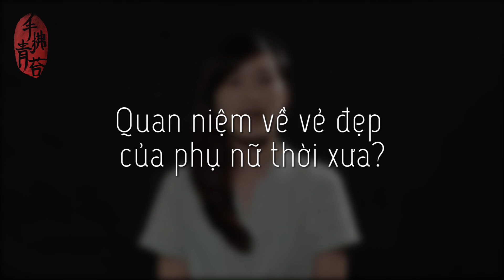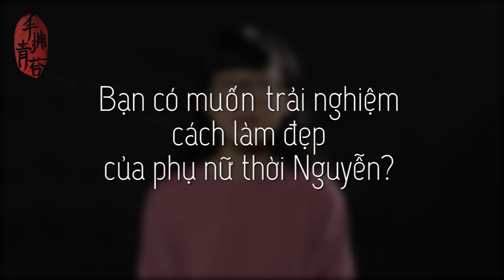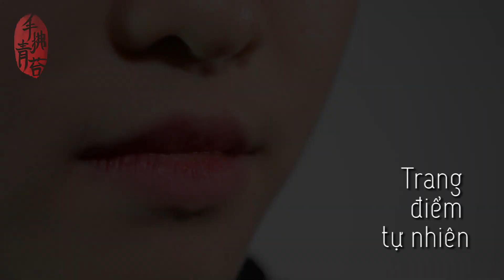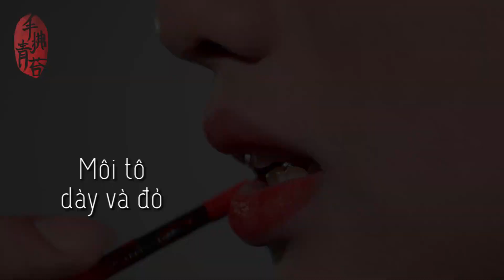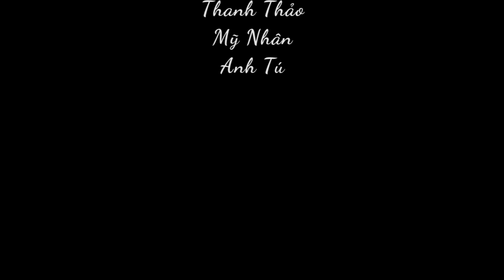[ENGSUB] Làm duyên như các cụ thuở xưa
“Một yêu tóc bỏ đuôi gà
Hai yêu ăn nói mặn mà có duyên”
( Ca dao “Mười thương”)
Làm đẹp luôn là câu chuyện muôn thuở của mỗi người phụ nữ. Những bí quyết tóc tai, trang điểm, ăn mặc được những thiếu nữ truyền tai nhau từ thời này qua thời khác, mang theo cả hơi thở của văn hóa, của lịch sử. Qua thời gian, nhiều bí quyết điểm trang dần phai nhòa và biến mất trước những trào lưu thẩm mỹ mới. Một nét duyên dáng xinh đẹp của văn hóa cũng vì thế mà bị bỏ quên.
Với mong muốn tái hiện và mô phỏng lại nét đẹp cổ xưa này, Thủ Phất Thanh Đài xin trân trọng giới thiệu video hướng dẫn trang điểm và làm tóc: “Bắt chước các cụ làm duyên”. Đây là video quay thật đầu tiên chúng tôi thực hiện, không thể tránh khỏi những sai sót do thiếu thốn cả tư liệu lẫn kinh nghiệm. Nhưng chúng tôi cũng hi vọng, một phần nào đó, mang văn hóa của thời kì xưa sống lại. Xin mời các bạn khán giả cùng theo dõi và chia sẻ kiến thức của mình để bổ sung cho những hạn chế của video.
Nếu bạn thích, đừng quên theo dõi kênh Youtube của chúng mình nhé.
Tư liệu tham khảo:

Phan Kế Bình, Việt Nam PhongTục
Ðoàn Thị Tình, Trang phục Việt Nam
Nhất Thanh , Đất lề quê thói
Trần Quang Đức, Ngàn năm áo mũ
Thế giới diệu kì của Albert Kahn - Vietnam Upload by VN Media TV
Kinh nghiệm chia sẻ từ cụ Nguyễn Thị Vết, Hà Nội

NoCopyRightSound
Tobu

NoCopyRightSound
▽ Follow Alex Skrindo

NoCopyRightSound
▽ Follow Jim Yosef